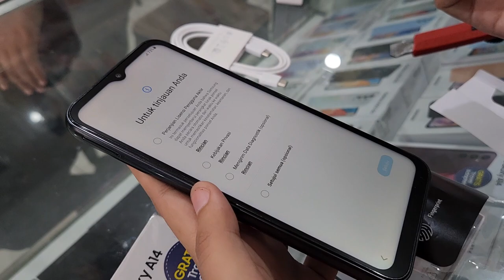BUAT KERJAAN, KAMERA & MEMORY YANG DIPERLUKAN!! GALAXY A14 4G PILIHAN TEPAT!!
Tipe baru dari SAMSUNG, yaitu Galaxy A14 4G, penasaran bagaimana modelnya silahkan tonton video sellingnya sampai selesai. Jika sobat berminat silahkan tunggu kehadirannya di toko kami.

BJ-Cell
Jl. Suha No.214 Majalengka - Jawa Barat
Download App Toko BJ-Cell di Playstore

PROMO TERBATAS
GRATIS CHARGER TYPE C 15W
Layar 6.6" HD PLS LCD 60Hz
Processor Mediatek Exynos 850
RAM 4GB Internal Memory 128GB
Triple Slot
MicroSD up to 1TB
OS Android 13 on-e UI Core 5
Sensor Fingerprint ( Side-Mounted ) & Face Unlock
NFC
Baterai 5000mAh
Support 15W (Bawaan belum termasuk charger)